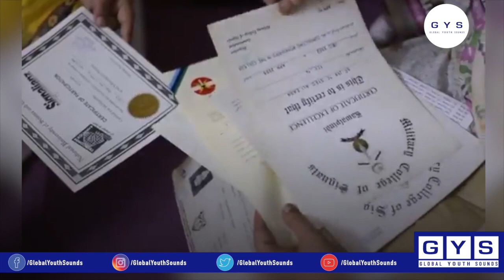A Military Officer suffering from Huntington is in a bad situation, why?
Military Officer Maj Syed Ali Bukhari is suffering from a disease named Huntington Chorea. There is no attendant to take care of Maj Ali. His old mother takes care.
During his service at age of 28,he felt slight twitchings in the muscles of the face, which gradually increase in violence and variety. This disease caused changes in the central area of his brain, which affected his movement, mood and thinking skills.
Huntington's disease (also known as Huntington's chorea) is a rare genetic disorder that usually affects middle-aged people. It destroys cells in the brain affecting the ability to move, think, and behave